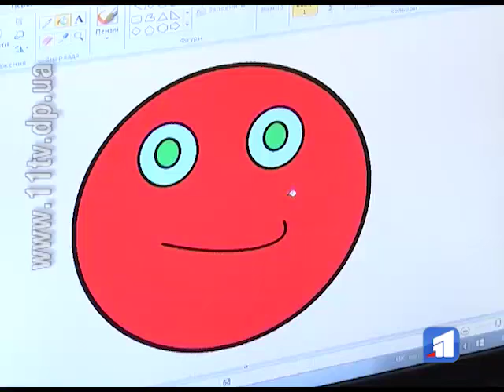На Дніпропетровщині для дітей учасників АТО влаштували безкоштовні IT-курси